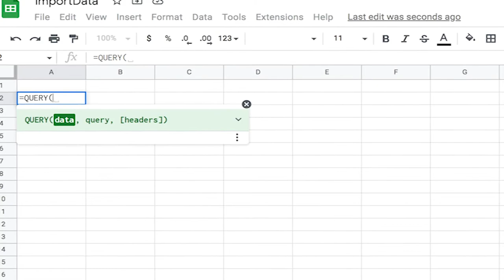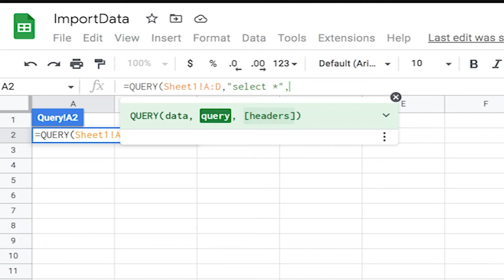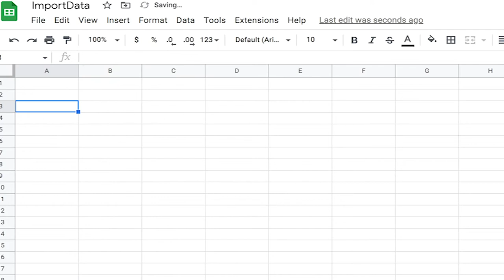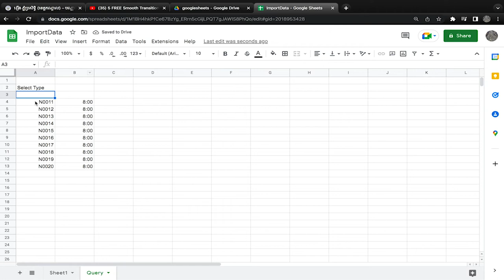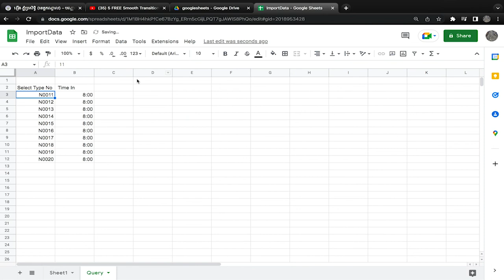មូលដ្ឋានគ្រឹះប្រើប្រាស់ Query in Google Sheets || Basic using query function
Basic using query in Google Sheets